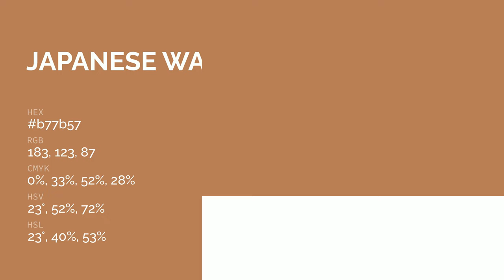Japanese Wax Tree color b77b57 hex color - Yellow color - Cool color b77b57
What color is Japanese Wax Tree ? b77b57 hex color - Yellow color - Cool color b77b57

Hex b77b57 Color Code is also known as Japanese Wax Tree color.